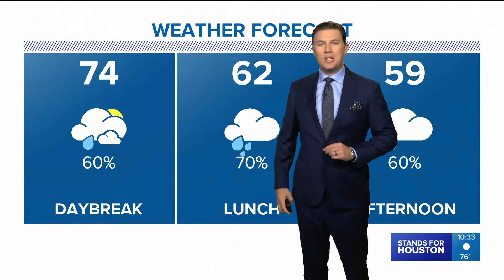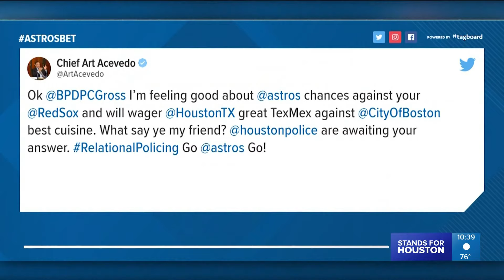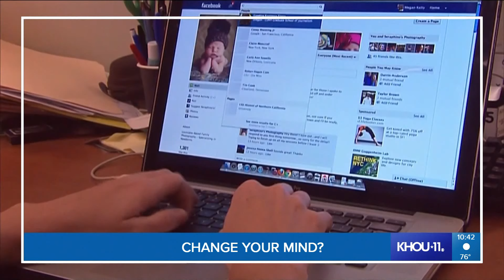KHOU 11 News 10 p.m. October 14 2018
10 p.m. newscast